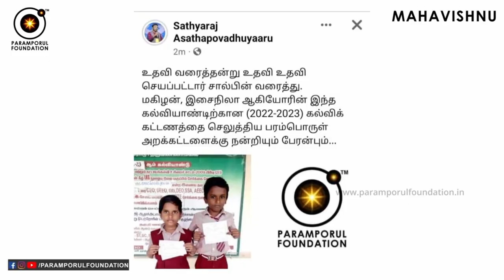உங்களுக்கு செட் ஆகும் உண்மையான ஆசிரியர் யார்? Teachers Day Special Wisdom!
சர்வபள்ளி ராதாகிருஷ்ணன் 1962ல் இரண்டாம் முறையாக ஜனாதிபதியாக பொறுப்பேற்றுக்கொண்டார். அவரின் பிறந்த நாளன்று அவரிடம் பயின்ற மாணவர்களும், அவரின் நண்பர்களும் அவரின் பிறந்தநாளை ஒரு சிறப்பு நாளாக அறிவிக்க வேண்டும் என்று கோரிக்கையை வைத்தார்கள். அதற்கென்ன அறிவித்து விட்டால் போச்சு என்று அவரின் பிறந்தநாளான SEPTEMBER 5 ஆசிரியர் தினமாக அவரே அறிவித்து விட்டார். உங்களுக்கு செட் ஆகும் உண்மையான ஆசிரியர் யார்? Teachers Day Special Wisdom!

For daily Annadhanam & Other Charity Activity Contributions:

NAME : PARAMPORUL FOUNDATION
AC NO : 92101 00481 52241
IFSC: UTIB0000210
SAVINGS TRUST AC
AXIS BANK